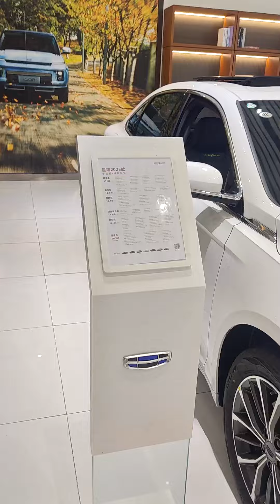Лучший седан Geely. Geely Preface 2023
Автосалон Джили в Китае

Смотрим машины для клиентов
Новый Geely Preface 2023